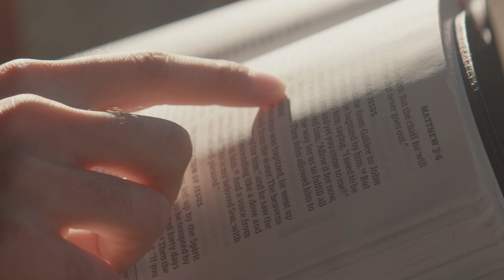God Family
Ever wondered about life's purpose? The Bible says God is a family of creators, and our purpose is to join that family. Jesus paved the way for us to become children of God.